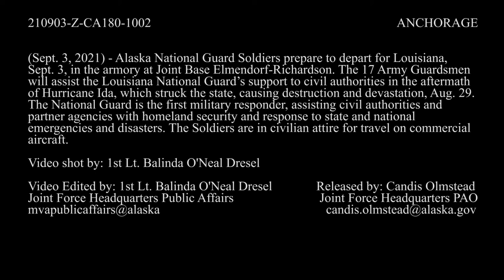Alaska Army Guardsmen deploy to Louisiana in the aftermath of Hurricane Ida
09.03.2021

Maj. Gen. Torrence Saxe, Alaska National Guard adjutant general, speaks to Alaska National Guard Soldiers before departing for Louisiana, Sept. 3, in the armory at Joint Base Elmendorf-Richardson. The 17 Army Guardsmen will assist the Louisiana National Guard’s support to civil authorities in the aftermath of Hurricane Ida, which struck the state, causing destruction and devastation, Aug. 29. The National Guard is the first military responder, assisting civil authorities and partner agencies with homeland security and response to state and national emergencies and disasters. The Soldiers are in civilian attire for travel on commercial aircraft.

Film Credits: Video by 1st Lt. Balinda Dresel